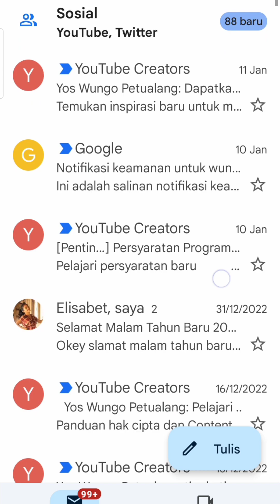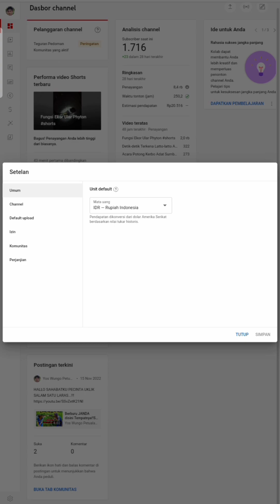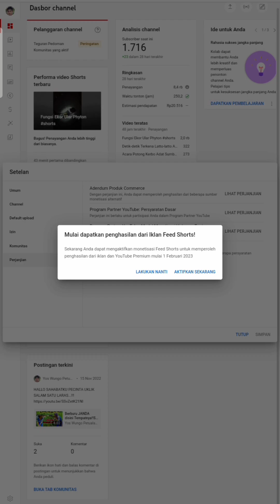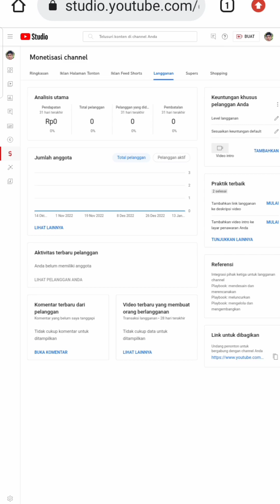Peraturan Youtube Terbaru 2023 !! Wajib di Setujui Jika Tidak Maka Channel akan di Dismonetisasi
Persyaratan Youtube Terbaru 2023

Peraturan Youtube Terbaru 2023 !! Wajib di Setujui Jika Tidak Maka Channel akan di Dismonetisasi atau di Berhentikan Menjadi Program Partner Youtube Kreator Paling Lambat Tanggal 10 Juli 2023.

HARUS DI ISI...
JANGAN DI ABAIKAN UNTUK PARA SELURUH KREATOR YOUTUBER DISELURUH DUNIA

Peraturan Persyaratan Youtube terbaru ini, notifikasinya ada di banner atas saat membuka studio.youtube.com atau jika teman-teman sudah terlanjur mengklik TUTUP lain kali kalian bisa buka notifikasinya di PENGATURAN di studio.youtube.com lalu kalian klik PERJANJIAN nantinya akan ada notifikasinya dan kalian HATUS WAJIB ISI agar channel kalian aman dan bisa mendapatkan bonus dari Feed Shorts dan juga Penghasilan dari Youtube versi Premium.

Bunyi Notifikasi Pentingnya:

✔️Agar dapat terus melakukan monetisasi sebagai bagian dari Program Partner Youtube, Anda harus menyetujui persyaratan yang baru paling lambat 10 Juli 2023. Jika persyaratan baru ini tidak disetujui, maka channel Anda akan dikeluarkan dari Program Partner Youtube.

✔️Tindakan diperlukan: Setujui persyaratan baru untuk tetap bergabung dalam Program Partner Youtube dan mulai menghasilkan mendapatkan iklan shorts.